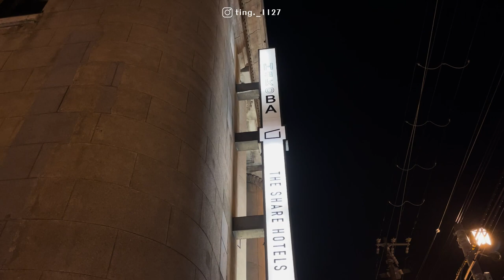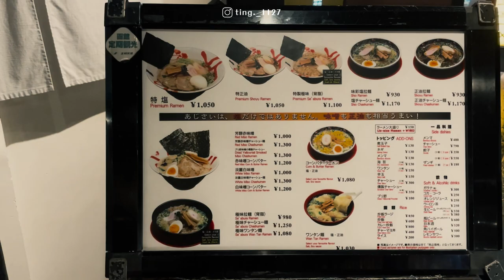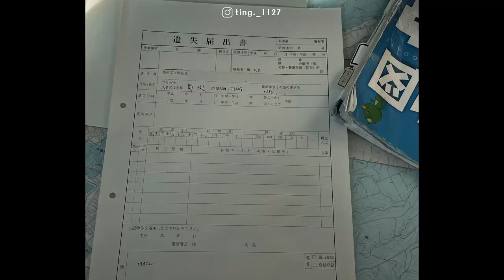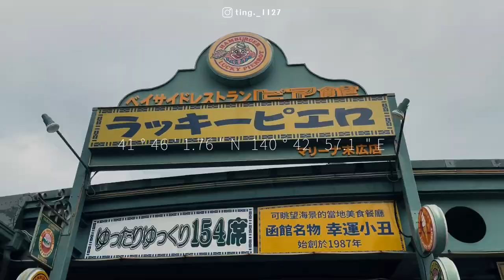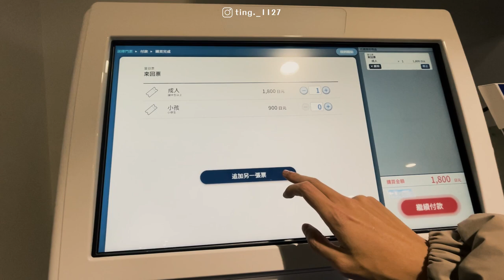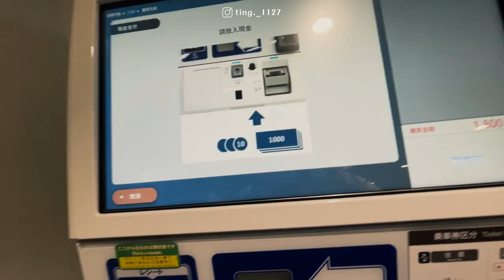北海道獨旅EP02 ：生日大驚嚇！我進日本警察局了｜Hokkaido Furano & Hakodate Vlog【我的藍調時光：北海道 富良野＆函館篇】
真的嚇爆！永生難忘的經歷！
這集分享富良野跟函館的旅遊行程
沒想到中途出了意外插曲
感謝警察的熱情協助

📍 金森赤レンガ倉庫｜函館
14-12 Suehirocho, Hakodate, Hokkaido 040-0053日本

📍LUCKY PIERROT小丑漢堡
14-17 Suehirocho, Hakodate, Hokkaido 040-0053日本

📍函館山觀景台
Hakodateyama, Hakodate, Hokkaido 040-0000日本

📍函館べィ美食俱樂部｜函館麵厨房味彩
函館麺厨房あじさい 紅店 / Ajisai Kurenaiten
函館市豊川町12-7（函館BEI美食俱楽部内）

📍ペンショングスベリー Pension Gooseberry
Nakagoryo, Furano, Hokkaido 076-0016日本